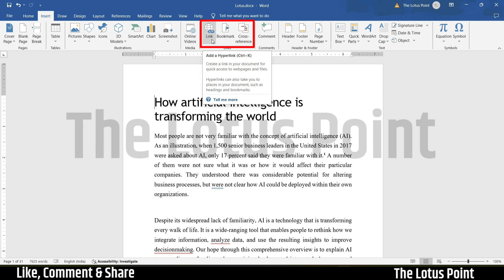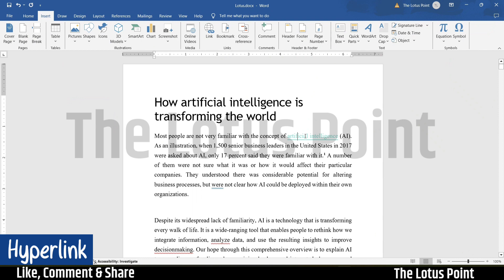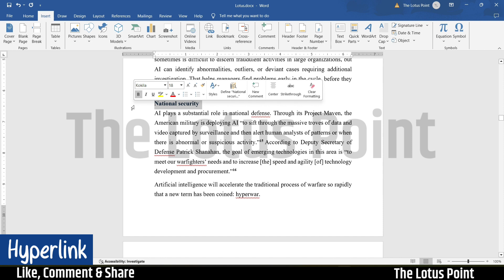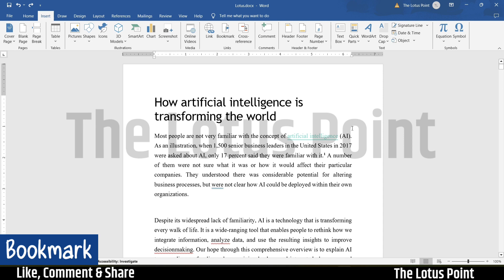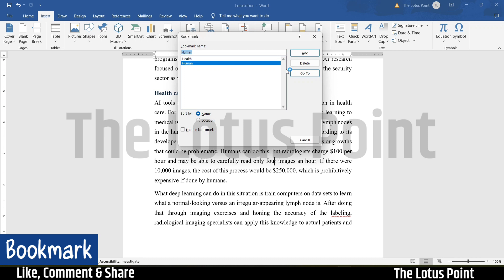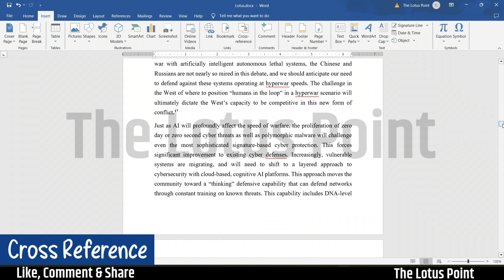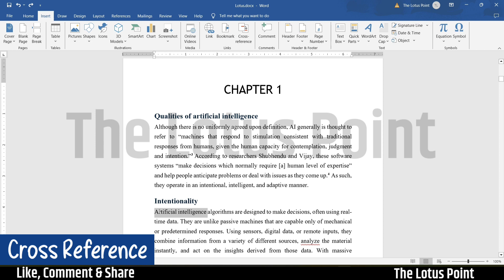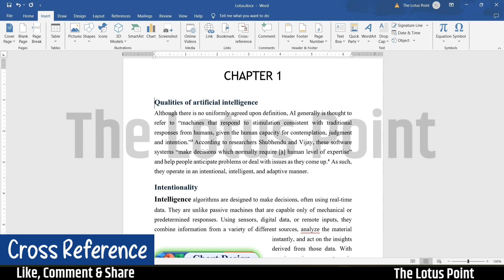Hyperlink, Bookmark, Cross Reference in MS Word in Hindi | MS Word Tutorial | Microsoft Office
Is video mein Humne Microsoft Word Mein Hyperlink, Bookmark & Cross Reference ka kaise use kare aur apne document and pdf ko kaise systematic way se present karna sikhe. Agar aapko MS Word Mein Hyperlink, Bookmark & Cross Reference use karna nahi aata Hai to yah video aapke liye useful hone wala hai. aap is video ko end tak jarur dekhe. hamane is video me hindi ki Saral bhasha mein aap Sikhaya hai. aap is video se janege hyperlink kya hai. kaise lagate hai, Bookmark kya hota hai, Bookmark MS Word Mein kaise use karte hain. Cross Reference ka kya matlab hota hai. hyper link aur cross referece me kya difference hai iske bare me bhi ham details se janege is video me.

Hyperlink kya hota hai
Hyperlink MS Word Mein kaise usel karte hain
Bookmark kya hota hai
Bookmark MS Word Mein kaise usel karte hain
Cross Reference ka kya hai
Cross Reference MS Word Mein kaise use karte hain

Keyboard Part-3 || Cursor Control Keys - Arrow Keys, Home, End, Page Up & Page Down के बारे में

See More Videos of Our channel

Online Reply to your GST Notice | GST Notice and Objection Ka Reply Kaise Kare 5 मिनट में - 2023